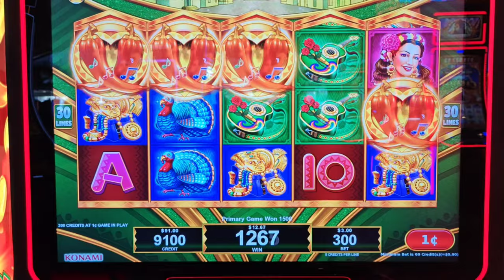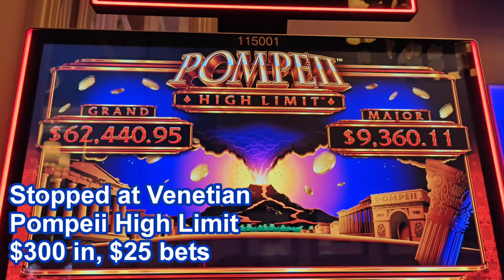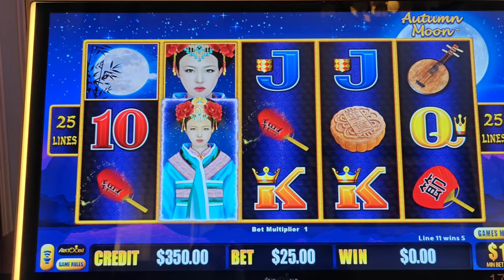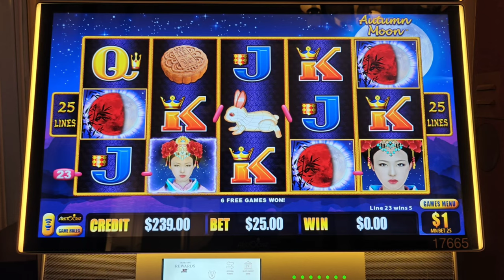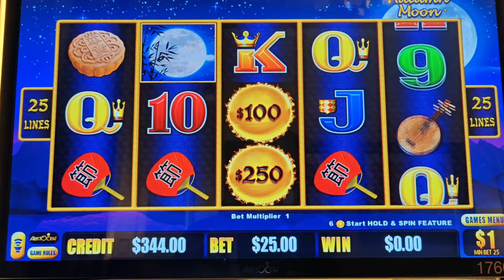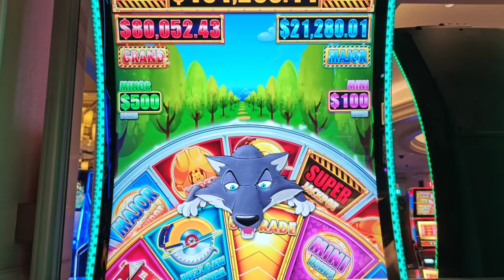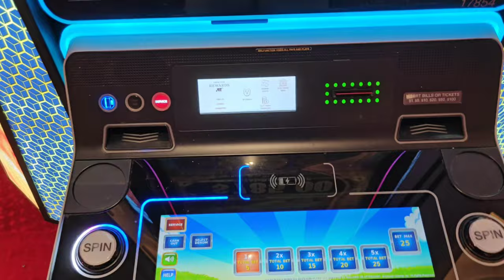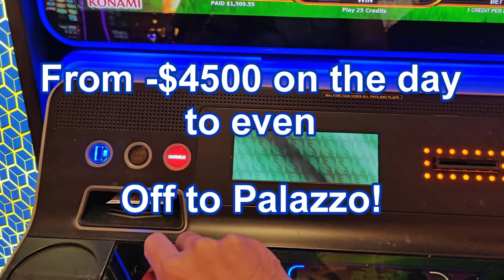My BIGGEST All Aboard Jackpot Saved My Day in Vegas!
Part 3 of my July 2024 Vegas Trip.  I was double booked at Palazzo and walked over there from Caesars Palace, but got sidetracked!  From Big Elvis to Big Bets to a Big Train, it was a Big Rollercoaster!  Featuring Chili Chili Fire Hot Rush, Pompeii High Limit, Spitfire Multipliers, Million Dollar Dragon Link Autumn Moon, Huff n' Even More Puff, and All Aboard Piggy Pennies.